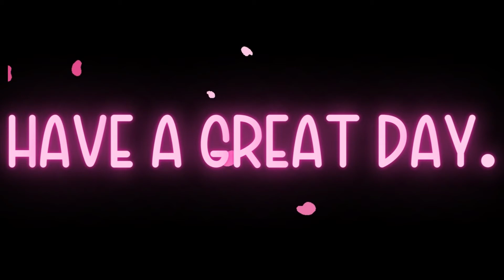Try not to laugh - clean funny pet videos that make you laugh - try not to laugh - impossible 2022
Funny cute pets make everyone smile - animal lovers pet owner positive inspirational motivation